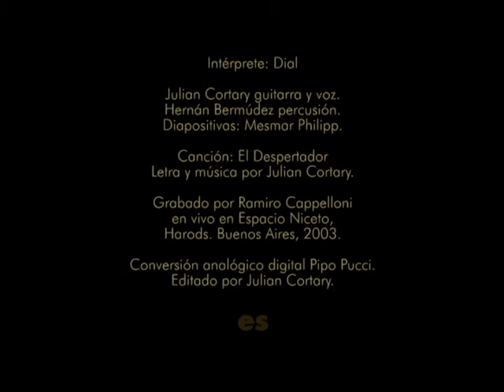Dial. El Despertador. Harrods. Buenos Aires. 2003.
Hernán Bermúdez percusión, Julian Cortary guitarra y voz.

(Activar Subtítulos en Español en la configuración del reproductor de Youtube)

Por favor, si te gustó el contenido del video, dale al botón de LIKE ésto ayuda con el posicionamiento del canal en los buscadores y es un buen incentivo para seguir subiendo contenidos cómo éste.